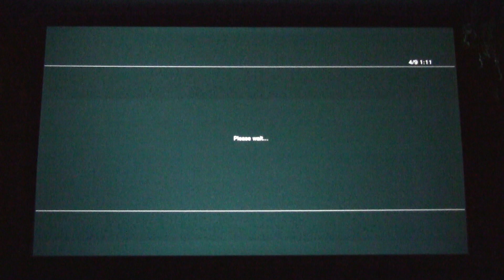DP 1 - 568 - Deadly Premonition: The Director's Cut ( PS3, stereoscopic 3D )